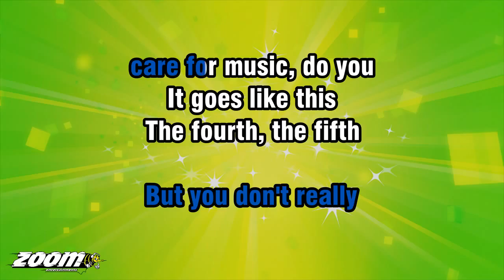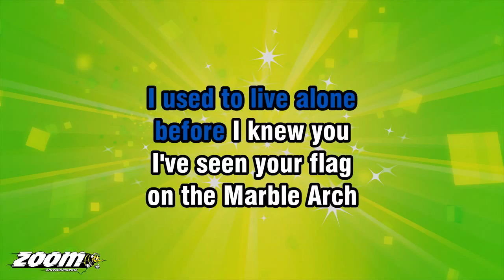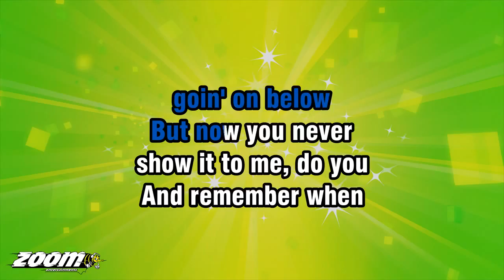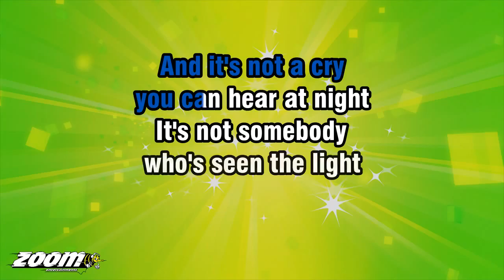Rufus Wainwright - Hallelujah